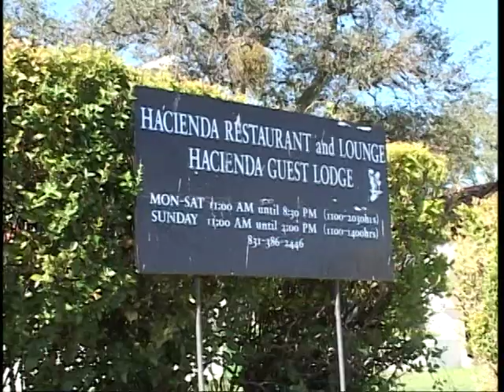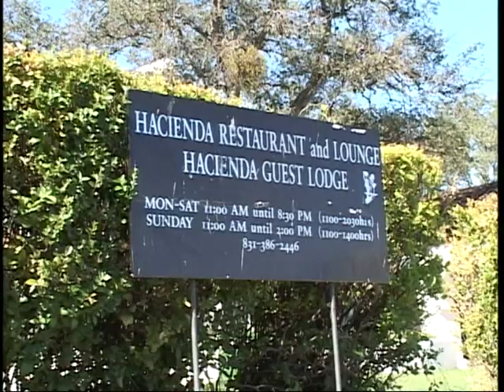Bow Hunt for California Elk - The Pendleton Sportsman - Ft. Hunter Liggett, Calif. - Part 1 of 2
This episode takes us on an archery adventure in Central California after the Tule Elk.  The hunt took place at Ft. Hunter Liggett and was filmed over the course of four weekend hunts.  Tule Elk are the smallest of all the elk species making this hunt an extremely unique opportunity. The Pendleton Sportsman was a show produced in 2004 and 2005 by the public affairs office of Marine Corps Base Camp Pendleton, California, for the base's television station. The show is focused on providing information and entertainment to service members and their families regarding the many outdoor opportunities available at the various duty stations service members end up at around the world.  Please share, post comments, and get outdoors!